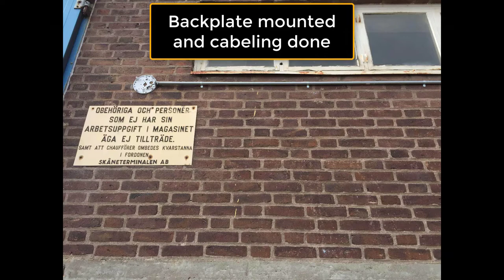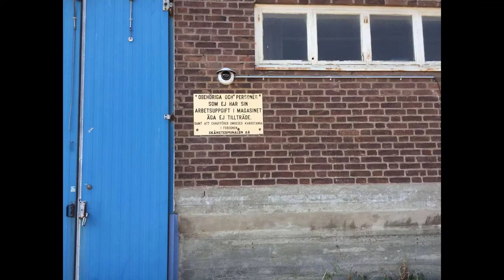AXIS Q3517-LVE Staging and Installation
Movie clip describing the staging of AXIS Q3517-LVE, going to site, installing it on a brick wall and doing the leveling procedure.